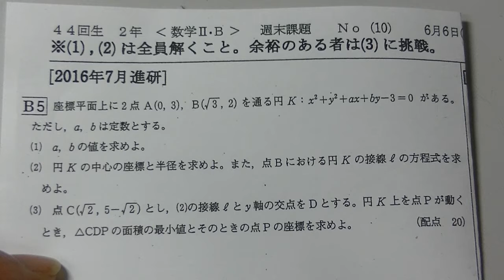２０１６年７月進研模試高２数学（大分東明高校の生徒からの質問）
円Ｋ上を点Ｐが動くとき、⊿ＣＤＰの面積の最小値
座標平面上に2点A(0,3)、B(√3,2)を通る円k:x²+y²+ax+by-3=0がある。ただし、a, bは定数とする。
(1)a,bの値を求めよ
(2)円Kの中心の座標と半径を求めよ。また、点Bにおける円Kの接線lの方程式

を求めよ。
(3)点C(√2,5-√2)とし、(2)の接線lとy軸の交点をDとする。円K上を点Pが動くとき、△CDPの面積の最小値とそのときの点Pの座標を求めよ